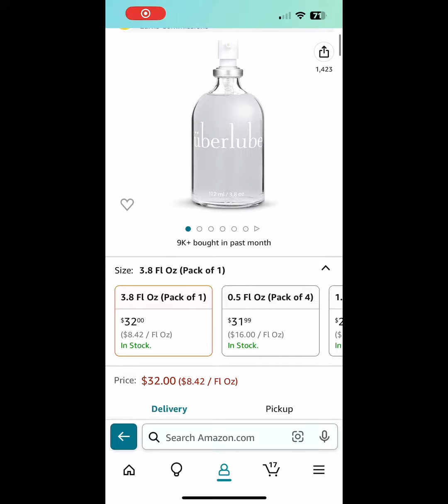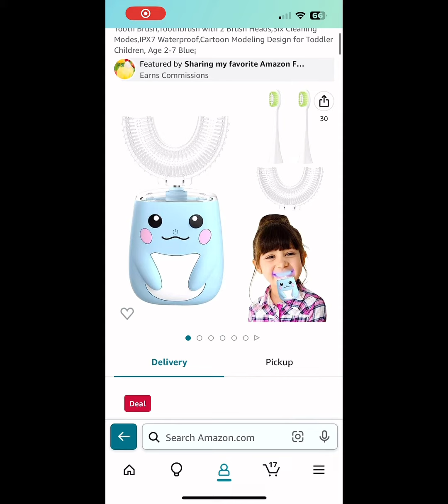“Discover the Ultimate Beauty Secrets: Unleash Your Radiant”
Join us on a captivating journey as we delve into the world of beauty, bringing you the latest trends, expert tips, and exceptional products that will elevate your skincare and makeup routines to new heights.

From luxurious skincare solutions that nourish and rejuvenate your skin, to cutting-edge cosmetics that effortlessly enhance your natural beauty, we curate a treasure trove of game-changing products, handpicked with your individual needs in mind.

Prepare to be inspired as we unveil the secrets behind flawless complexions, mesmerizing eye looks, and luscious lips. Our expert reviews, tutorials, and demonstrations will guide you through the intricate art of beauty, helping you to master the techniques that will make you feel confident and stunning.

Whether you’re a makeup aficionado or a skincare novice, our goal is to create a welcoming community where beauty enthusiasts of all levels can come together to celebrate self-expression and self-care. Join us in exploring the endless possibilities that beauty has to offer, while embracing the unique features that make you one-of-a-kind.

Ready to embark on this transformative beauty journey? Remember, beauty begins with you!